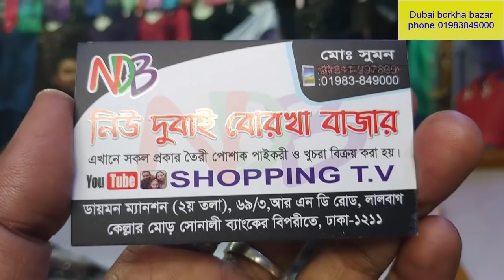10% ডিসকাউন্ট,স্পেশাল পার্টি গাউন বোরখা (Borkha price)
shop name--New dubai borkha bazar.💐
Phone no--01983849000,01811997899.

SHOPPING TV
FAMILY AND FRIENDS
Thanks for
 by watching our gecko.